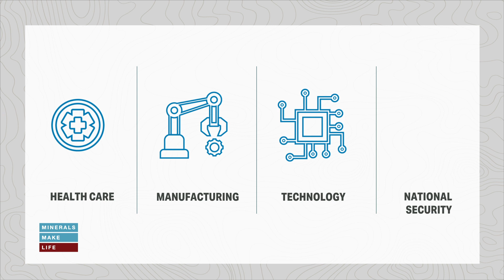Mining is an Essential Industry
We must ensure a strong domestic mining industry to support our economic recovery. Watch this short video to see why.